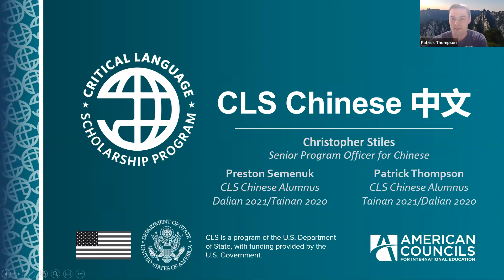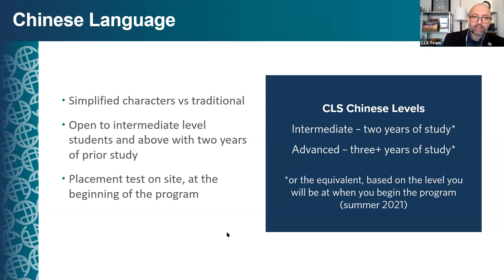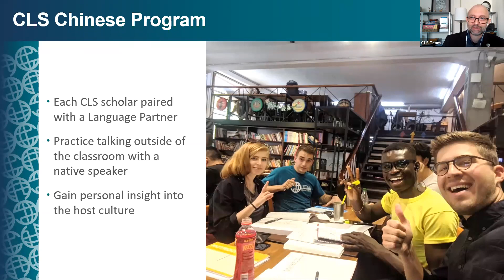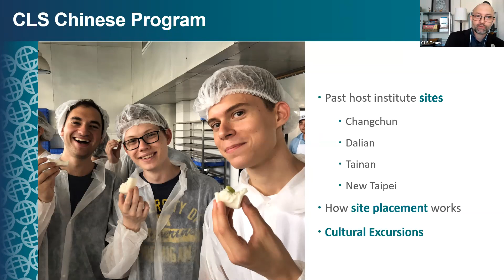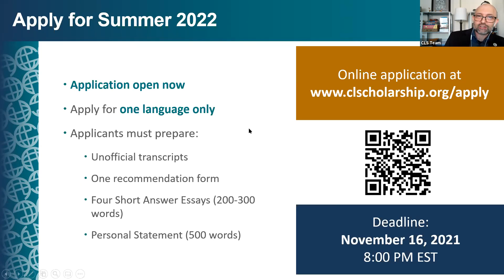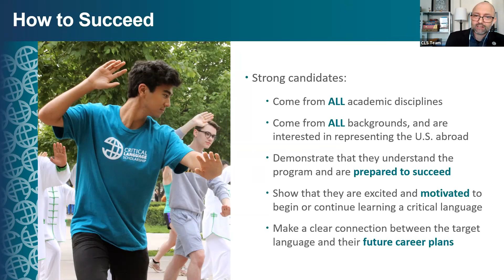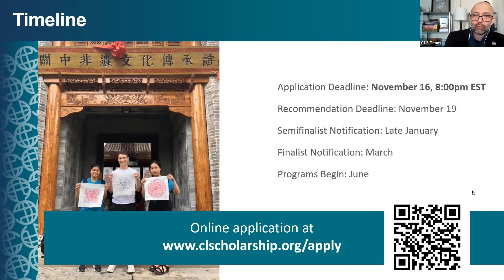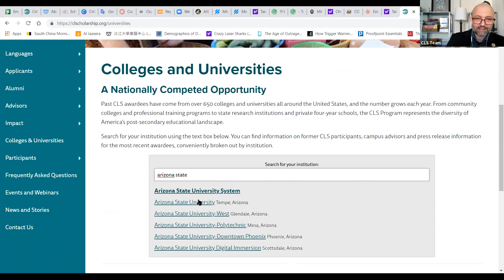2022 CLS Chinese Information Session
This info session covers details of the 2022 CLS Chinese Program and features two CLS Alumni--Patrick Thompson (Dalian 2020/Tainan 2021) and Preston Semenuk (Tainan 2020/Dalian 2021). The session is hosted by Senior Program Officer Chris Stiles.